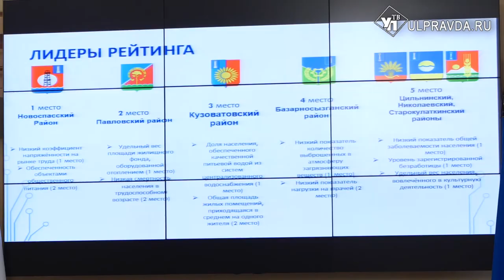Вырубка елей, рост зарплат. О чём говорили на заседании штаба по комплексному развитию региона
Губернатор Алексей Русских начал совещание с вопросов о коронавирусе. За последние сутки в Ульяновской области выявлено 336 новых случаев заболевания.